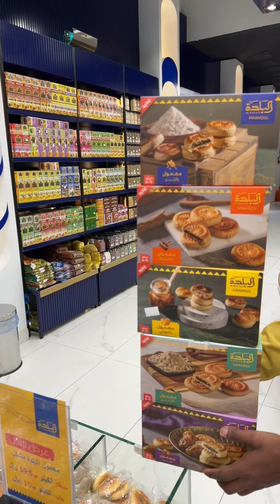كراتين التمور البلدة تمور قهوة شعبيات | ماجد للتغطيات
افتتاح البلدة فرع غرناطة الرياض

📌 عروض قوية الى 14 اغسطس او نفاد الكمية

📍في فرعهم الموجود في حي غرناطة طريق الدمام

_ اعلان _